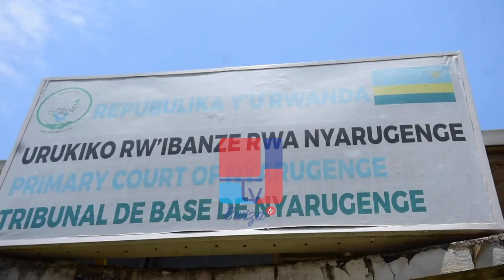NDIMBATI MU RUKIKO YAVUZE UKO YATSWE RUSWA NUKO YAKUYE UMUKOBWA BABYARANYE KU MUHANDA YICURUZA